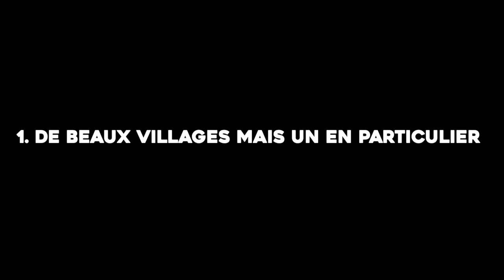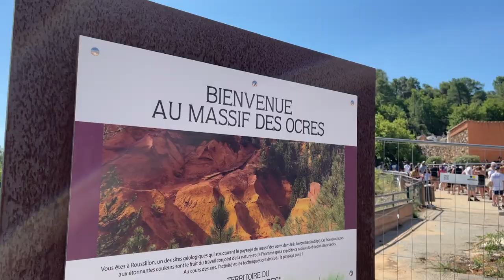POURQUOI aller dans le département du VAUCLUSE ?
Je vous propose MES 5 endroits immanquables à VOIR dans le départements du VAUCLUSE. Au programme :
1. GORDES
2. Le mont VENTOUX au lever du soleil
3. Le COLORADO Provençal
4. Fontaine de VAUCLUSE
5. Les gorges du TOULORENC
Et en bonus : savez vous pourquoi  le département du VAUCLUSE est coupé en 2 ?